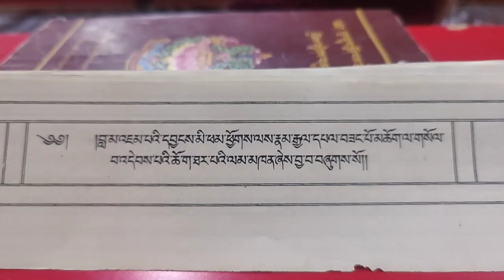(Part - 10) Mipham Rinpoche puja in Bir monastery. ..🙏🙏☸️☸️